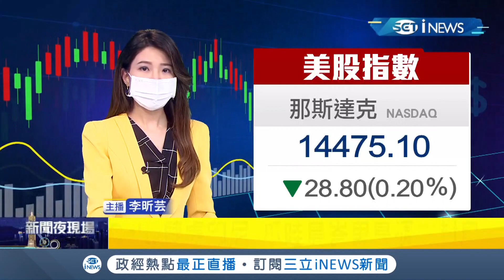確診數一再飆升! 印尼Delta病毒肆虐 爪哇島.峇里島週六起全面封鎖｜【國際局勢。先知道】20210702｜三立iNEWS